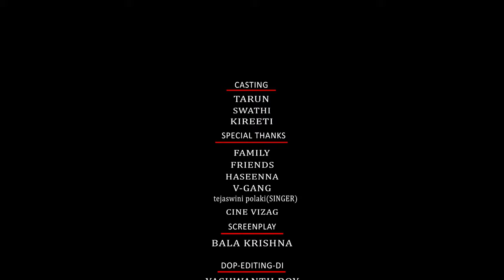Tujhe Kitna Chahne Lage | tarun | swathi | by BHANU PRAKASH.G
CAST: TARUN, SWATHI, KIREETI
EDITING-CAMERA-DI: YASHWANTH ROY
SCREENPLAY: BALA  KRISHNA
DIRECTOR: BHANU PRRAKASH.G

Song: Tujhe Kitna Chahne Lage ( Mithoon feat. Arijit Singh)
Singer: Arijit Singh
Song Composed and Arranged: Mithoon
Lyrics:  Mithoon
Music Production: Godswill Mergulhao
Drums Programmed:  Bobby Shrivastava
Music Assistants: Anugrah, Godswill Mergulhao & Kaushal Gohil
Song Mixed & Mastered: Eric Pillai at Future Sound Of Bombay.